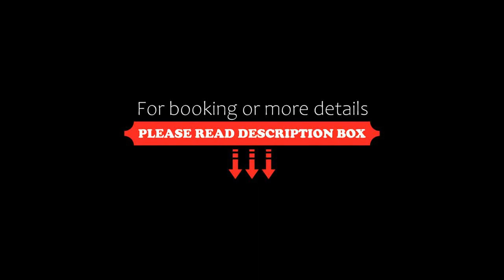Alp de Veenen Hotel, Amstelveen, Netherlands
About Property:
You're eligible for a Genius discount at Alp de Veenen Hotel! To save at this property, all you have to do is sign in.
Alp de Veenen Hotel is quietly located by the water. The hotel is centrally located within a 15 minutes' drive from Amsterdam, Schiphol Airport, the World Fashion Centre, the Amsterdam World Trade Centre and the RAI convention centre.
There are 25 rooms with en suite bathrooms with shower, bath and toilet, hairdryer, TV and a telephone. ...
Property Type: Hotel
Address: Ouderkerkerlaan 19, 1185 AC Amstelveen, Netherlands
Searching For
1. Alp de Veenen Hotel - Amstelveen - Netherlands
2. Alp de Veenen Hotel - Amstelveen - Netherlands Address
3. Alp de Veenen Hotel - Amstelveen - Netherlands Rooms
4. Alp de Veenen Hotel - Amstelveen - Netherlands Amenities
5. Alp de Veenen Hotel - Amstelveen - Netherlands Offers and Deals
Audio Credit:
Track Title: Subway Dreams
Artist: Dan Henig